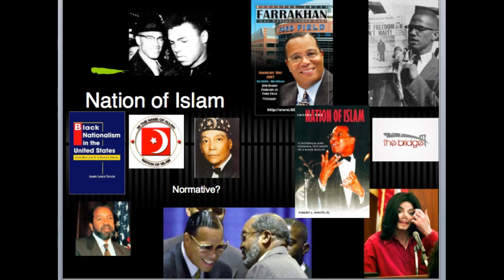Nation of Islam